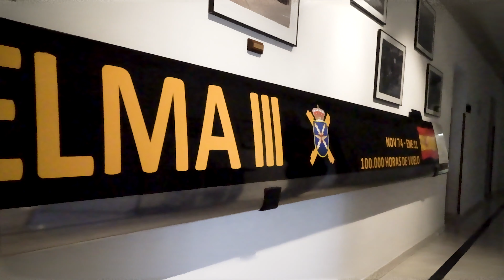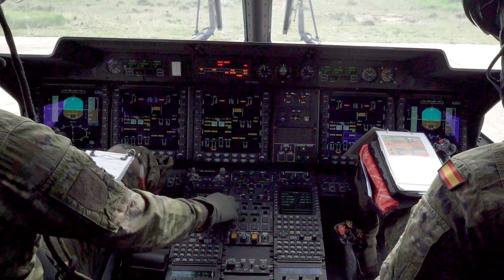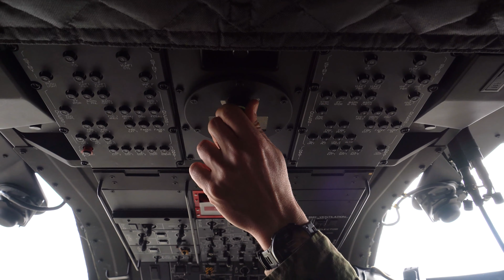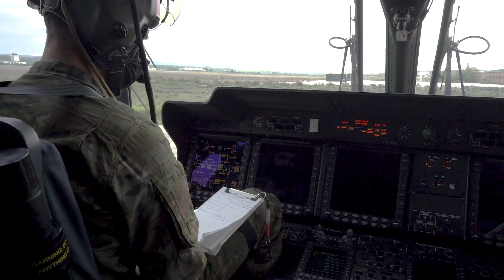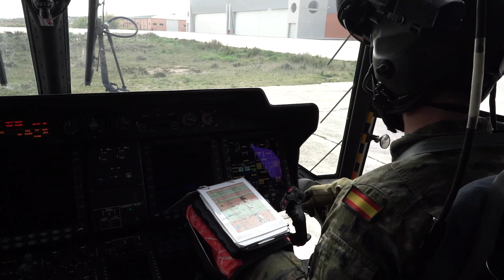Conoce el Helicóptero NH90 del BHELMA III de FAMET, en Agoncillo, Logroño.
Los NH90 de FAMET del EjercitoTierra están desplegados en Malí 🇲🇱 para su integración en la Misión EUTM Malí.
Su estreno en operaciones en el exterior demuestra el compromiso de España con la seguridad en la zona del Sahel.